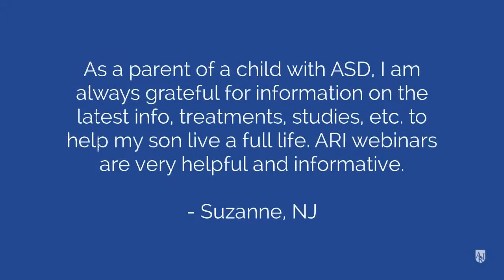Support ARI on GivingTuesday 2020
In years past, especially during times of need, our community has rallied to help us fund research and resources that make a difference. And yet, in our 53-year history, we have never faced a crisis like COVID-19. Donors are standing in the gap between researchers receiving precious funding and stopping their investigations. There are better days ahead and all of us at ARI will be there when we come out on the other side of this crisis.  Thank you for believing in the power of research and education.